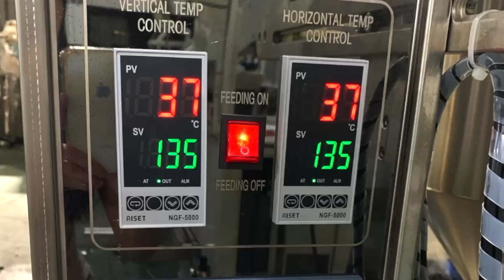automatic sachet semi liquid sauce vertical packing machine for sauce honey sachet ketchup liquid